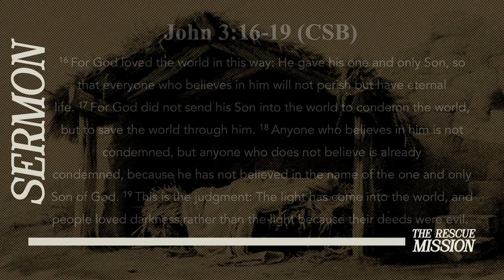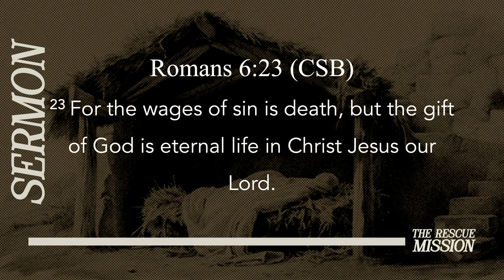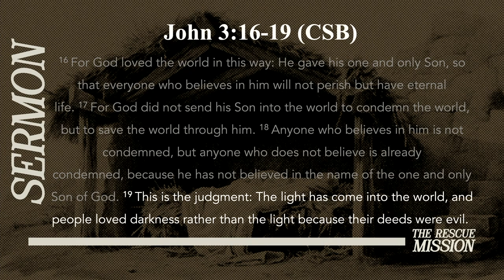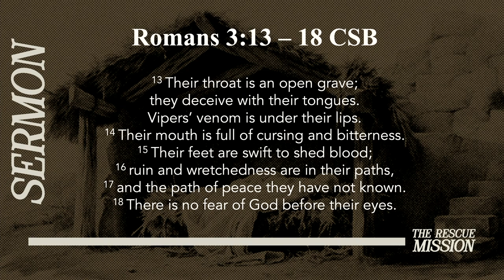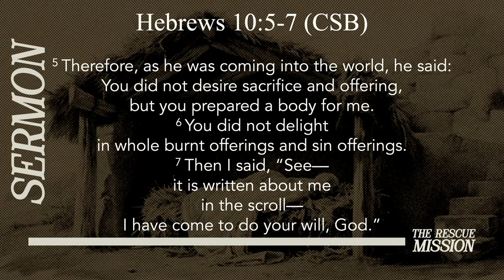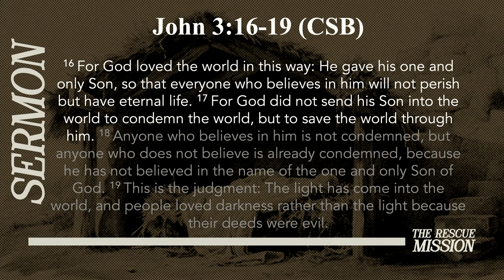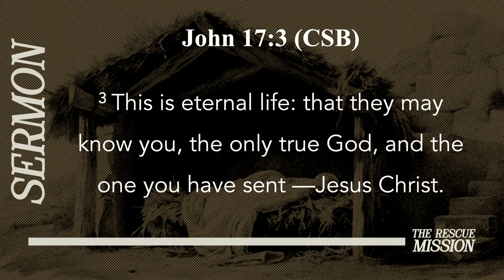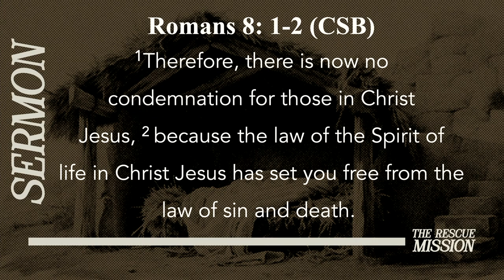Advent: Rescued From Condemnation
John 3:16-19 (CSB)God has the power, authority, and position to condemn us for all our sins, yet he graciously sent Jesus Christ, who gave his life as ransom for us. Through Jesus, God's rescue mission not only frees us from condemnation, it gives us eternal life.